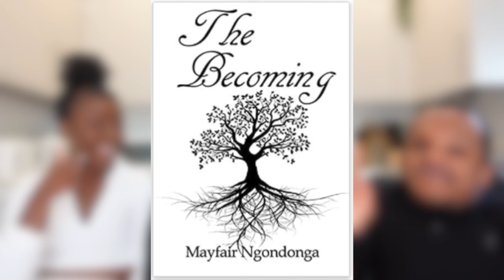HUSBAND VS. TWIN SISTER | Who knows me better challenge 👀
Who knows Mayfair better? Her husband Winston OR twin sister Mayfield?

//LINKS MENTIONED

Mayfair's book

// CAMERA & OTHER USEFUL LINKS

Our camera equipment (UK)
Our camera equipment (US)

Home & Family essentials (UK)
Home & Family essentials (US)

// ABOUT US

Hey we are Winston and Mayfair! We are a Christian couple, who are totally in love and we got married in August 2020.

Winston was born with a condition known as Ostegenesis Imperfecta, a disorder that causes his bones to be extremely fragile. He has suffered over 200 fractures in his lifetime and uses a wheelchair for mobility. Mayfair is non-disabled and enjoys looking after her physical and mental wellbeing - although she admits that she doesn't like running!

Professionally, Winston is a Motivational Speaker whose work has been featured by international brands including Google, Disney and TED talks. Mayfair is a Life Coach and Author who published her debut book The Becoming at the tender age of 21.

Our purpose is to document our day-to-day life as an interabled couple, and address some of the stigmas around disability and relationships. Our ultimate mission is to create a world that is kinder and more inclusive for everyone.